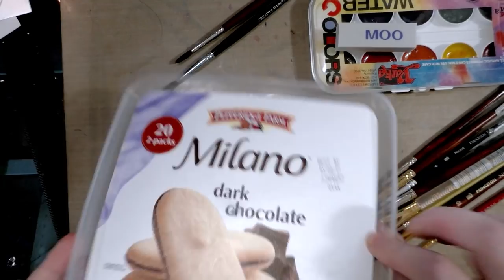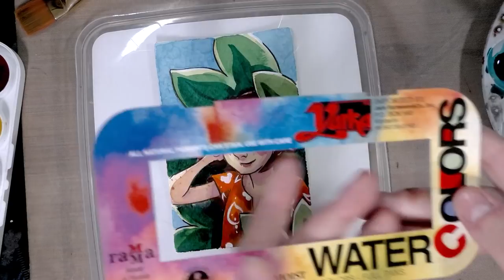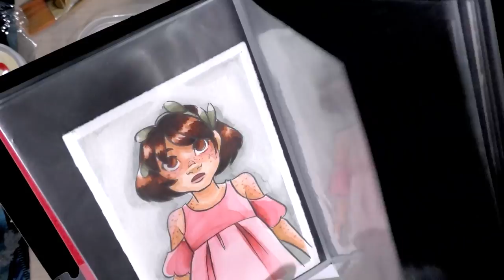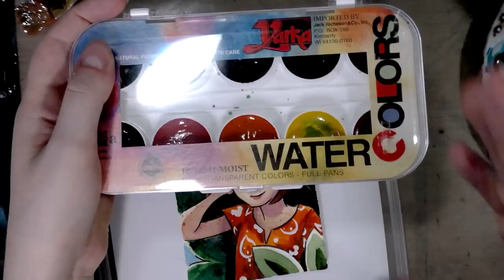Yarka Student Watercolor Challenge and Tutorial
Hey Artnerds!  Today we're putting the Yarka Student set to the Nattosoup Studio field test!  Can this inexpensive little watercolor set perform to standard?  Is it any better than Crayola watercolors?  You'll have to watch to find out!

Materials Used:
Fabriano Watercolor Paper
Mechanical Pencil with HB Lead

Sailor Pigma Professional FB
Erasers-
Moo Eraser
Pentel Hi Polymer

Brushes:
Synthetic Brushes:
Mimik Kolinsky
Princeton Neptune
Scepter Gold

Natural Hair Brushes:
Creative Mark Rhapsody
Blick Master

Blue Tape

Cup of Clean Water
Paper Towels
Daisy Palette or other mixing surface
Plastic Pipettes
Mister bottle
Drafting Brush
Dr PH Martin's Bleedproof White

Chapters:

Introduction: 0:00:01
Materials: 0:01:17
Securing Your Watercolor: 0:05:01
Painting The Background: 0:09:52
Mixing Caucasian Skintones: 0:10:57
Background and Salt Effects: 0:13:03
Applying a Toning Wash: 0:16:15
Painting Foliage: 0:17:23
Shading Eyes 0:19:55
Lifting: 0:20:23
Pushing Leaves into the Background 0:21:12
Color Mixing/ Color Theory: 0:22:05
Mixing Kara's Hair (redbrown): 0:26:30
Mixing Darker Green 0:27:58
Discussing Yarka Student Watercolors 0:30:26
Filling In Skintone: 0:33:50
Painting Her Shirt: 0:36:14
Painting Her Hair: 0:37:51
Mixing Skintone Shadow Colors: 0:38:47
Shading Orange: 0:41:10
Mixing Dark Brown and Shading Her Hair: 0:43:01
Discussing Lightfast Testing: 0:44:25
Shading the Shirt: 0:46:12
Shading the Skin: 0:47:03
Building Up Contrast: 0:47:28
Glazing Over her Shirt: 0:51:00
Darkening Her Hair: 0:51:52
Darkening the Background: 0:56:41
Adding White Highlights: 0:57:31
Freehanding Surface Design: 0:58:26
Thoughts on Yarka Student Watercolors: 1:00:39

Running Waters
Sailors Lament
Serenity
Sidewalk
Solo Acoustic Guitar
Thingamajig
Travel Light
Words
Quantum Jazz - Jingle Jazz